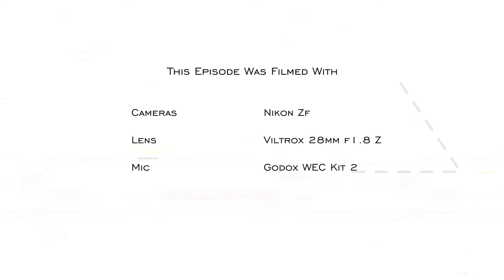Every Photographer should have this, PGYTECH Createmate - RED35 Review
PGYTECH just released an updated, much improved and better Createmate Card Reader Case. I've been a long term user of the original Createmate but the new version now houses CF Express Type B cards together with a much faster and better card reader!